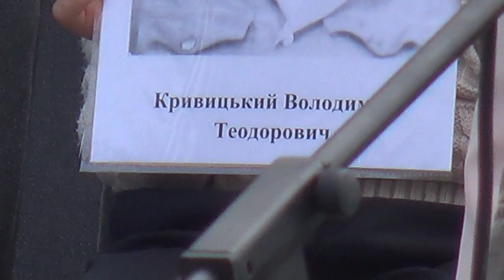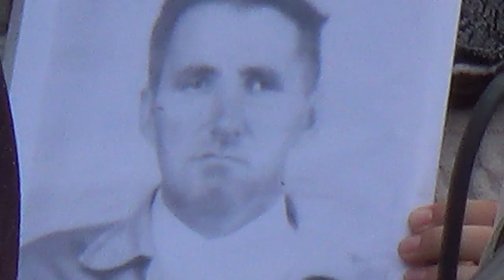Подовое 9 мая 2017 Заведенко Н Высоченко А Скавинска А.Подолина Л.Гармаш А Каменева =Зажгите свечи